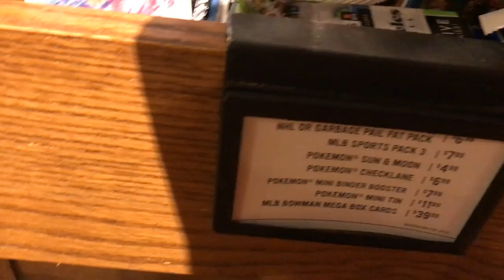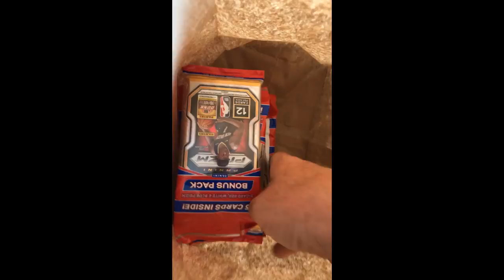I found NBA Prizm Basketball Cello Packs at Cracker Barrel on the Retail Sports Card Hunt!!!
Today we are on the Retail Sports Card Hunt at Cracker Barrel for NBA Prizm Basketball Cellos. We went Hunting at 3 Cracker Barrels on the same day and found 16 Cellos at a great price.